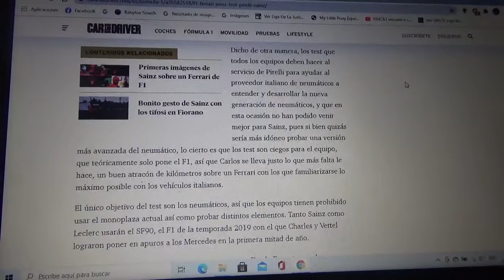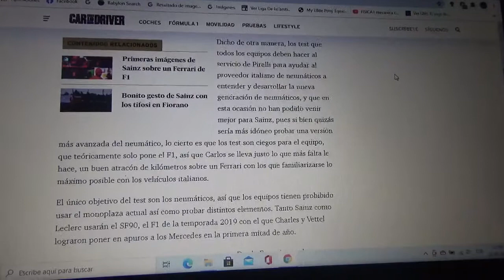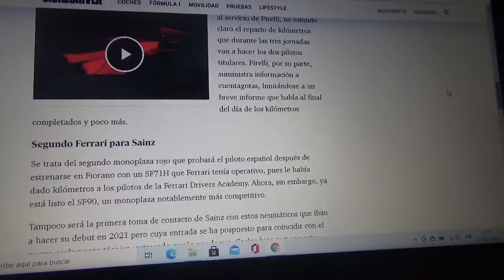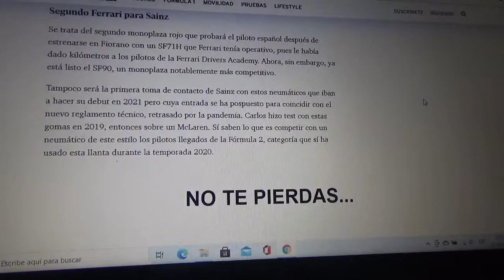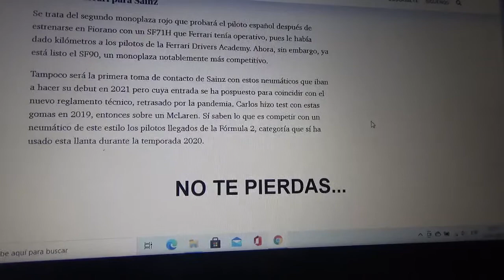Scuderia Ferrari prueba en Jerez de la Frontera con Carlos Sainz Jr. y Pirelli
Kilómetros para el monegasco Charles Leclerc y el madrileño Carlos Sainz Jr.